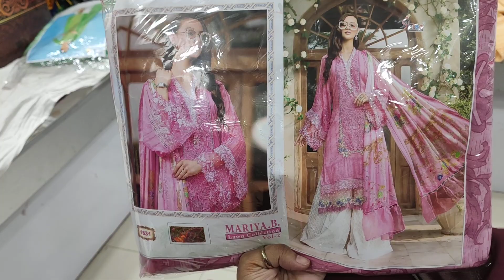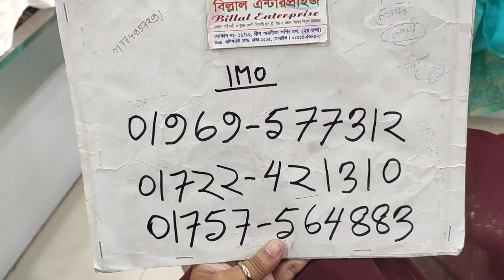৩ দিনের বিশেষ অফার এ পাকিস্তানি থ্রি পিস কিনুন ❤